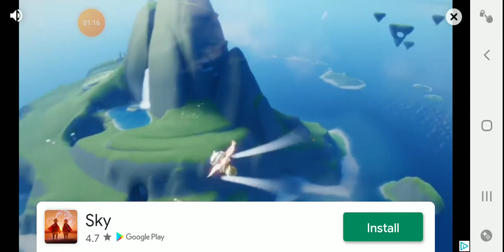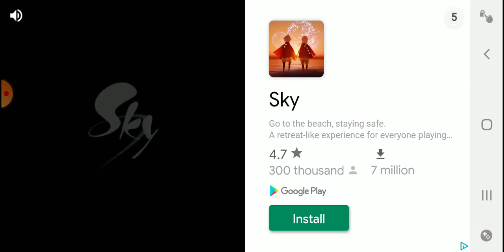Friend Part 1: The wrong thing